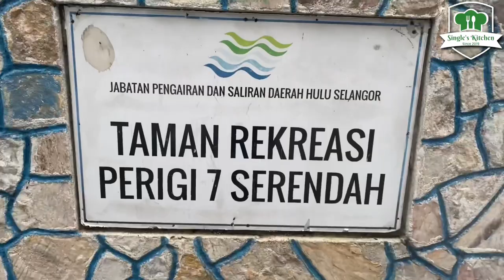Sambal Petai Ikan Bilis | Petai Sambal with Anchovies | Petai Netthili Sambal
Hi guys, hope you all doing great & safe during this pandemic period ! We are extremely sorry for a long break as we couldn’t make more videos recently due to MCO. Hope you guys enjoy this video & don’t forget to try it out ! 😋